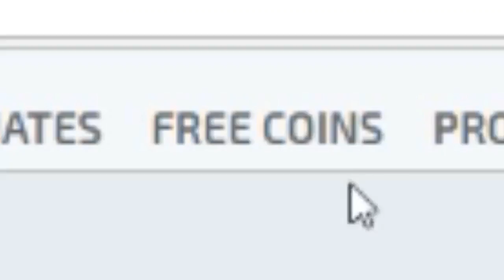BİZİM TAKIM PARÇALIYOR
»Bugün Csgo Rekabetçi Videosunu İzliyelim«